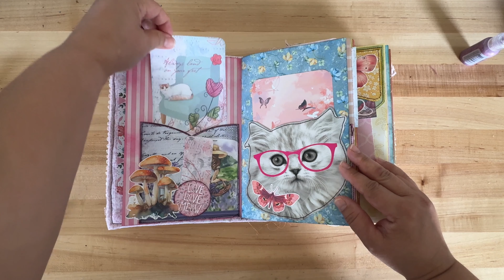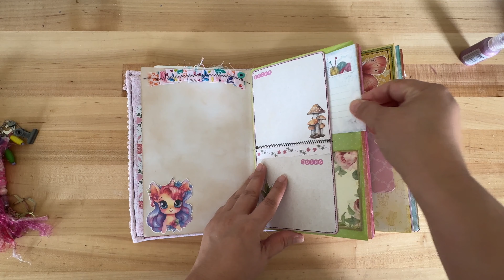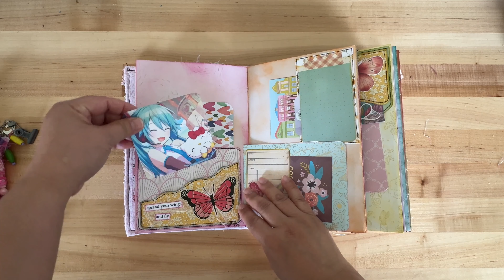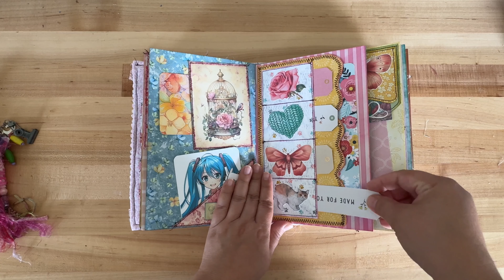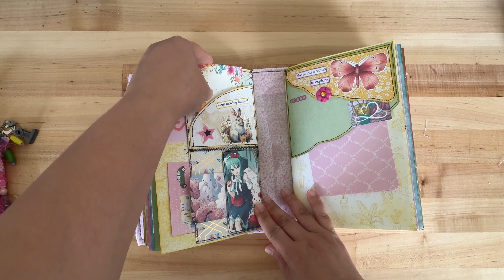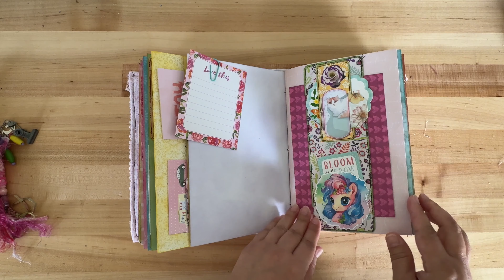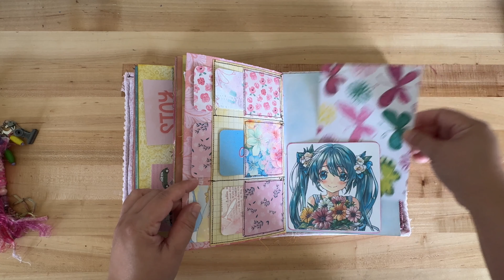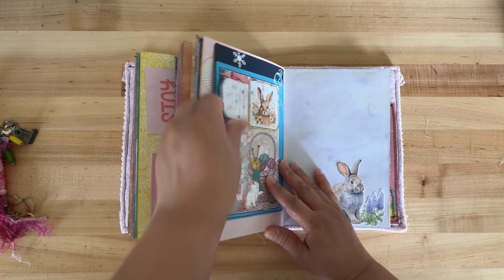Junk Journal Flip Through #57